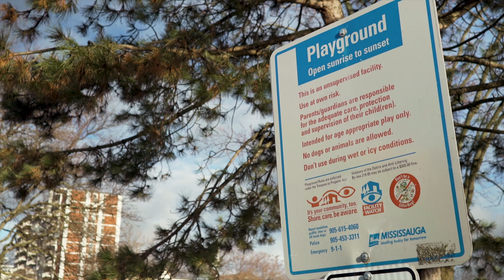Port Credit Area by Stomp Realty Inc Brokerage